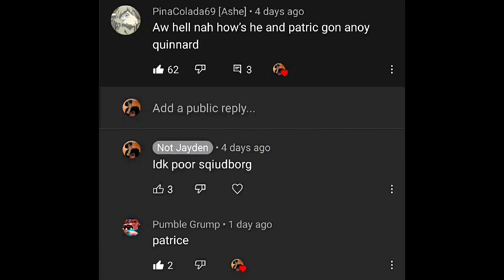got dam Spanch bop juss dun came back he a real one 🙏🏻🙏🏻🙏🏻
what's funny is that for the good ending part I used the bad ending music from fnaf 3

Anyway. Thanks so much for getting my spanch bop video to like 15,000 views as I'm typing this. Thanks guys you really make me feel special.